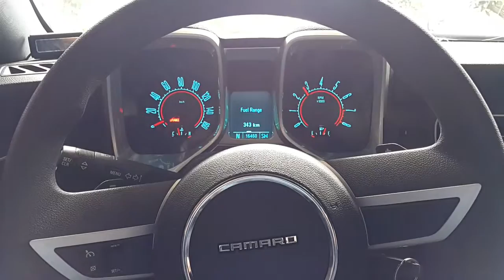Ronco do meu camaro LT ,motor com injeção direta, a venda!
Camaro que não  é  vendido no Brasil pela GM.Tem que importar direto dos EUA. Essa versão  LT tem uma suspensão  macia, e o motor tem injeção direta de combustível, fazendo 12 km por litro com gasolina brasileira. É  economico porque é  6 cilindros em V, de 312 cavalos e 38.7kg de torque.
Aceleração de 0-100 6 segundos. Automatico 6 marchas. Veloc. Maxima 247Kph.